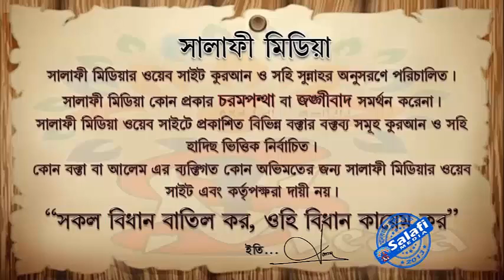কুরআন মাজিদ পড়ার শেষে সাদাকাল্লাহুল আযীম বলার বিধান কি ᴴᴰ শাইখ মুহাম্মদ মুনির আল মাদানী